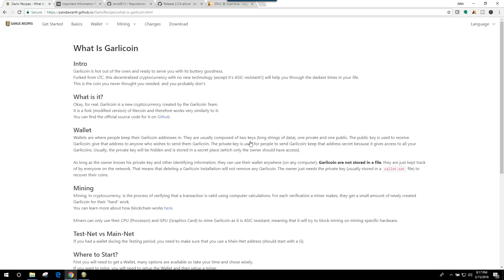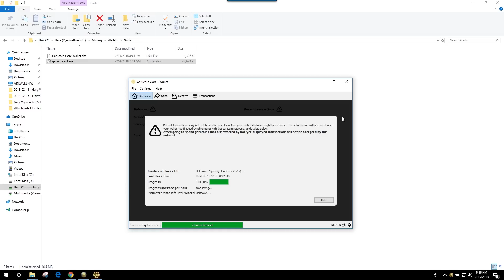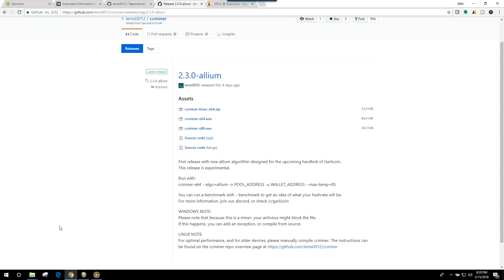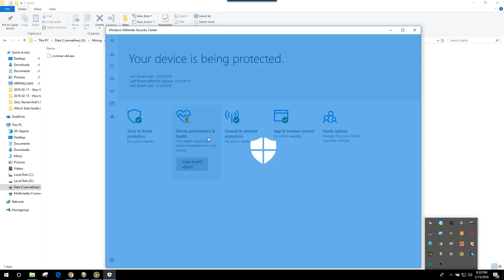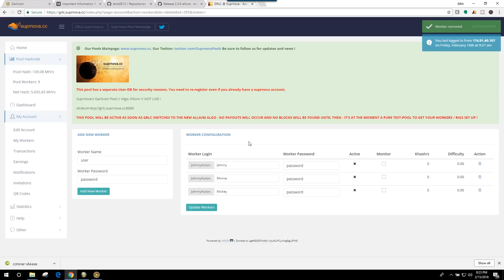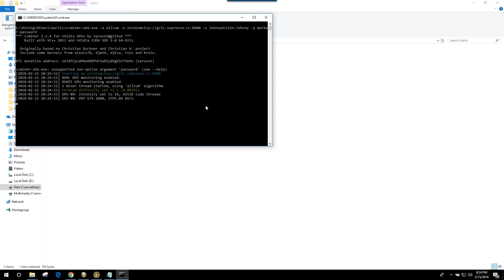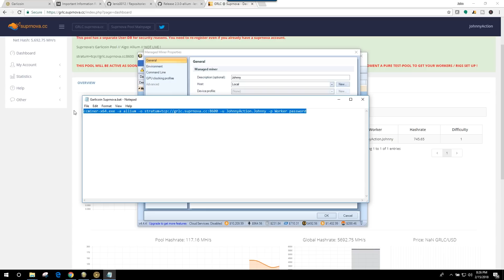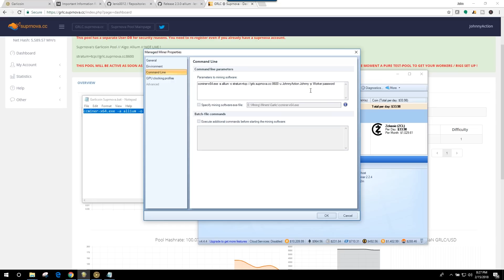How to Mine Garlicoin ($GRLC) Allium Hardfork (Nvidia/AMD) with Awesome Miner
Garlicoin is the new, friendly, decentralized cryptocurrency that you've never heard of.  Garlicoin is hot out of the oven and ready to serve you with its buttery goodness.

Watch this video to find out how to mine $GRLC (Garlicoin) after the Feb 16th, 2018 at 8pm UTC allium algorithm hardfork with both Nvidia and AMD GPUs on Windows 10 using Awesome Miner.

Launch Garlicoin Core Wallet (garlicoin-qt.exe), wait for it to fully synchronize (might take 10-15min).  Click File, Receiving Addresses.  You'll see your wallet address.

***Please note that because this is a miner, your antivirus might block the file.  If this happens, you can add an exception, or compile from source.

Click the 'Guest' button in the top right corner, click Sign Up.  Create a username/password, pick a 4 digit code.  You'll need this code to update your wallet address and cash out coins.
***This pool has a separate User-DB for security reasons. You need to re-register even if you already have a Suprnova account.

Once your account is created, click My Account, Edit Account.  Copy and paste your wallet address from Garlicoin Core Wallet into the Payment Address box.  Scroll down, enter your 4 digit PIN, click Update Account button.

Click My Account, My Workers.  Change the Worker Name to your rig name, change or leave the password, click Add New Worker.

Find the folder where you downloaded ccminer-x64.exe.  Create an empty .bat file.  Enter this line:

ccminer-x64.exe -a allium -o stratum+tcp://grlc.suprnova.cc:8600 -u JohnnyAction.Test -p Worker password

***Change JohnnyAction to your username, and Test to your rig name.

You can now double click your .bat file and start mining.

If you'd like to use Awesome Miner.  Start it up, and create a Managed Miner.  Add in a description (your rig name), change the Software to CcMiner 2.2.4, select Specify existing installation path, and pick the location of the ccminer-x64.exe you downloaded.

Select Command Line on the left side menu, and paste the above command line into that window.  Click OK, then hit Start.  It should fire right up!

GRLC:  GRYC1SWcpJHGsi8PPkbVrVfz8ZtGTaTPKf
ETH:  0xa65b9e383aad29ca4a41bef756267b47b2dff8c9

This channel is all about teaching you how to start earning residual passive income with a side hustle or two.

Recorded w Sony A6300
Audio w Zoom H1